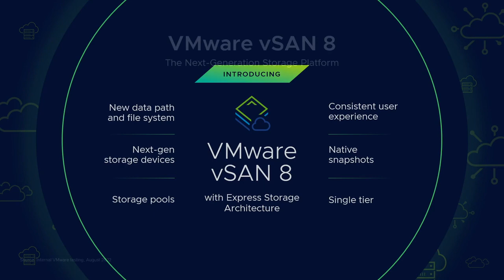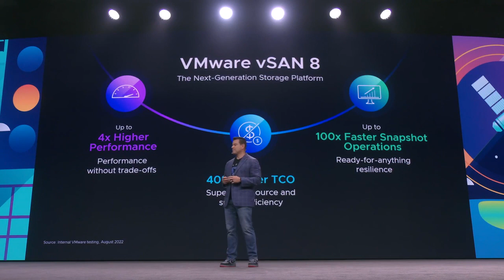Dave Morera announces vSAN 8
Faster, better, cheaper.. pick 2? With vSAN 8 you don't have to pick 2, you get all 3! Faster performance, lower TCO, and better operations ✅